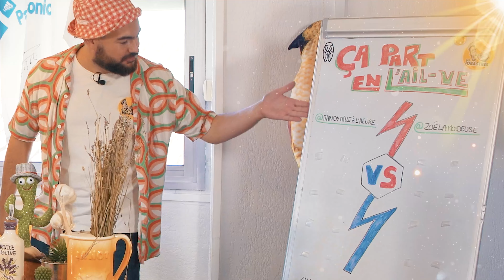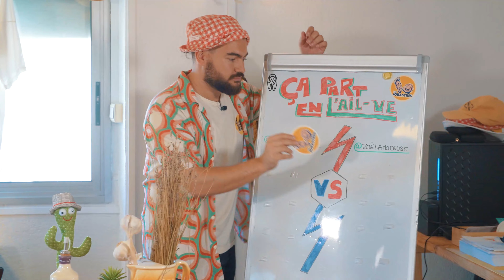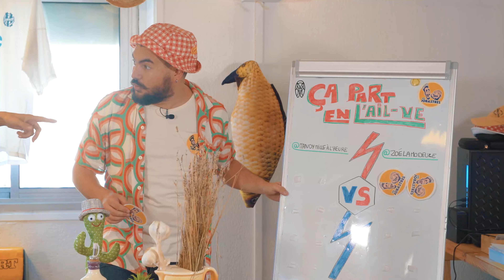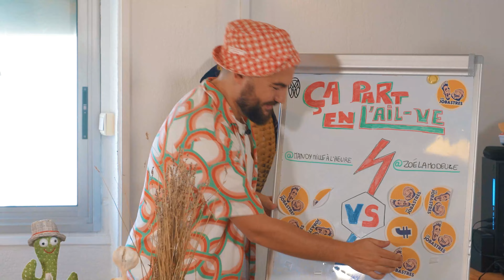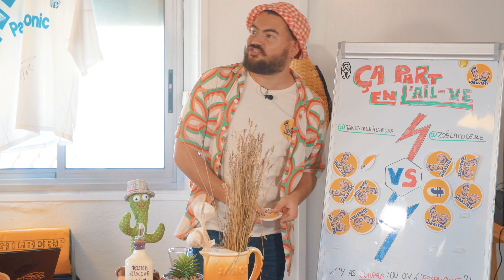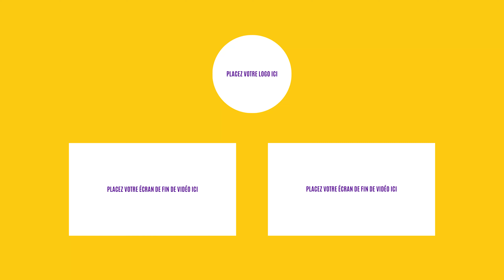ÇA PART EN L'AIL-VE #1 - Feat @Zoelamodeuze et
Un vrai jobastre clique pour dérouler la barre d’infos ! ☀️

Bienvenue dans "Ça part en L'ail-ve !" le talk show le + aillé d'internet !

Le concept : 13 Jobards à se répartir lors de 3 grandes Bat'ails. Qui remportera la golden gousse cachée dans Anisette (la bouteille la plus généreuse de Provence) ?

Pour participer au jeu concours : écrire le mot de passe annoncé dans l'émission en commentaire !

GRAMACI à Zoélamodeuze & Mandymillealheure d’avoir accepté notre invitation !

On espère que cette vidéo vous a plu et que vous avez passé un bon moment !

Restez à l'affût, tous les 15 jours on aïolifie le Youtube Game.

Bon vous connaissez déjà la phrase “laissez-nous un like, un commentaire ou partagez la vidéo si ça vous a plus”, on ne va pas la redire, on vous fait confiance. ;)

Réalisation - Les Jobastres
Prise de vue - Coralyne Besir-Garbuccia & Laurie Assaud
Montage - Coralyne Besir-Garbuccia
Miniature - Laurie Assaud
Producteur - Les Jobastres (Romano et Hugo)

D’ailleurs, t’y as compris ou t’essplique ?!